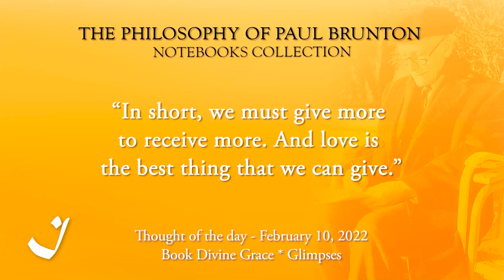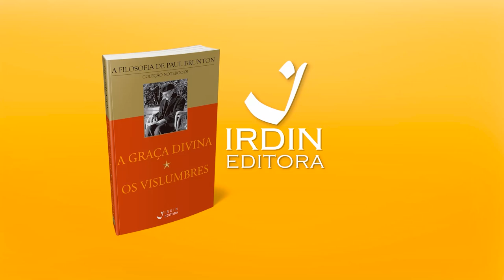10-2-2022 | Pensamento do Dia / Thought of the Day / Pensamiento del Día | Trigueirinho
"Em resumo, temos de dar mais para receber mais. E amor é a melhor coisa que podemos dar."

"In short, we must give more to receive more. And love is the best thing that we can give."

"En resumen, tenemos que dar más para recibir más. Y el amor es la mejor cosa que podemos dar."